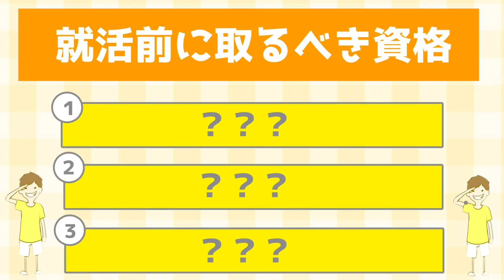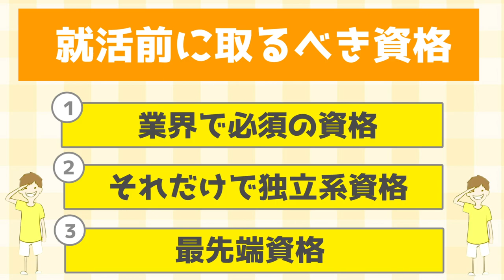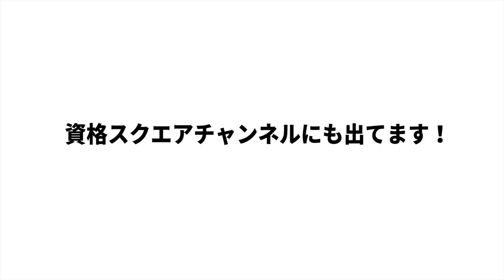全ての大学生が取るべきおすすめ資格！【就活生必見】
②「しゅんダイアリーから来たよ！」とコメント
③全員にPDFをプレゼント！

＊鬼頭政人
鬼頭政人　「難関資格の勉強法スペシャリスト」
弁護士・資格スクエア代表、簿記1級・TOEIC900点。
「ヤマを張る技術」「資格試験に受かる人と落ちる人の勉強法」「超高速暗記術」など、著書多数。
予備試験・司法試験等の難関資格の勉強法を研究。
予備試験・司法試験専門YouTubeチャンネル「資格スクエアチャンネル」では、勉強を頑張る受験生に、勉強法を伝えている